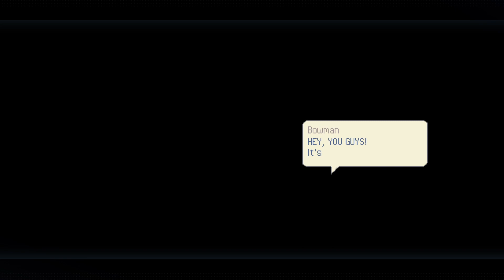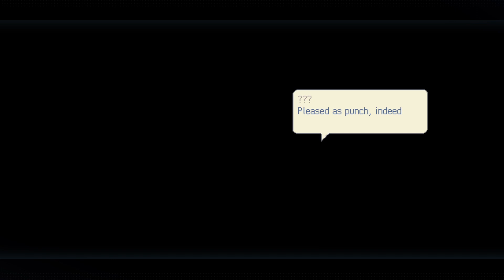Eastward Gameplay Part 3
Continuing this amazing journey east. Discovering new places and meeting new faces. Let's see who else we meet and the things we encounter.